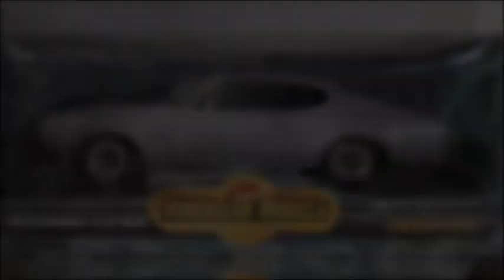Análise do Oldsmobile Cutlass 442 W-30, escala 1:18 - ERTL American Muscle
Neste vídeo, analiso um Oldsmobile Cutlass 442 W-30, feito pela ERTL American Muscle, na escala 1:18